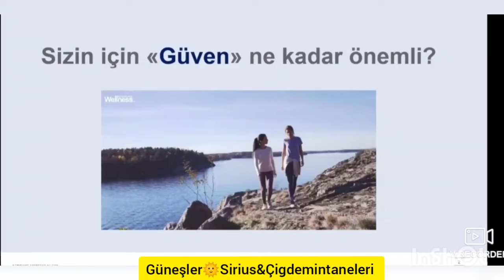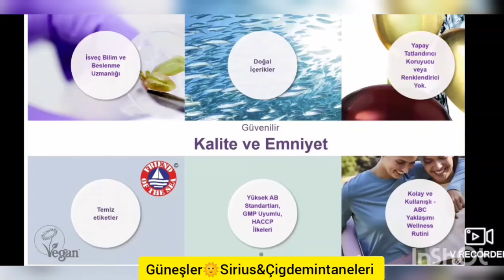Neden WellnessbyOriflame gıda takviyesi?Doğal içerikli.Yapay tatlandırıcı,koruyucu,renklendirici YOK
GMP , HACCP , MUI ( Helal ) , FOS , ISO , IFS , BRC , sertifikalı